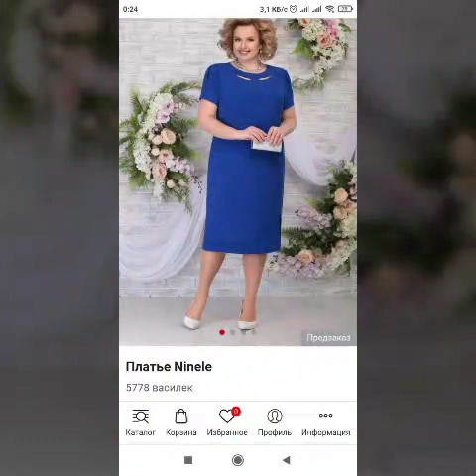Legújabb tavaszi ruha kollekciónk